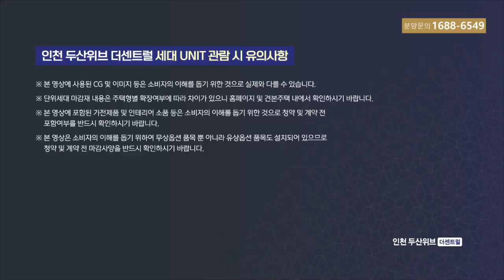인천 두산위브 46 타입